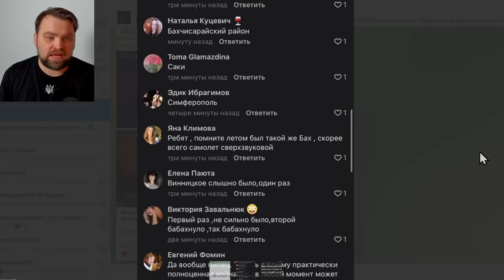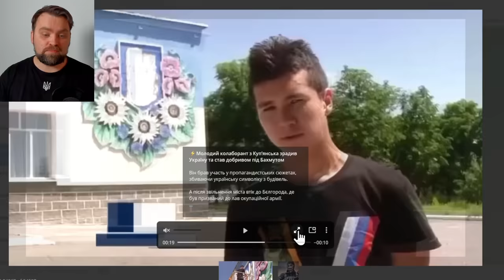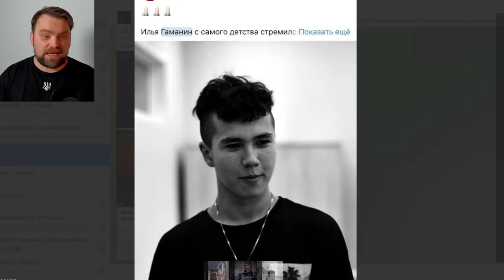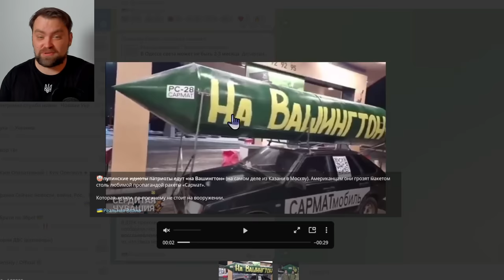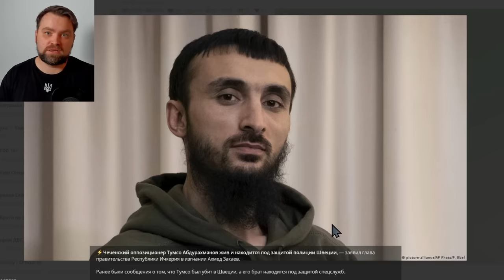Update from Ukraine | Crimean Airfields are under Fire | Ukraine wants to get Melitopol this winter